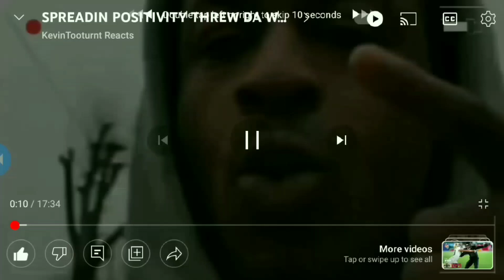DIS IS ONE OF MY REASONS FUTURE IS ONE OF DA GOAT😂😤💪🏾💯(DRUKEN LOVE BEYONCE)